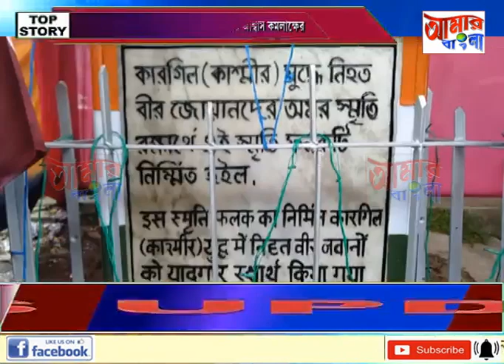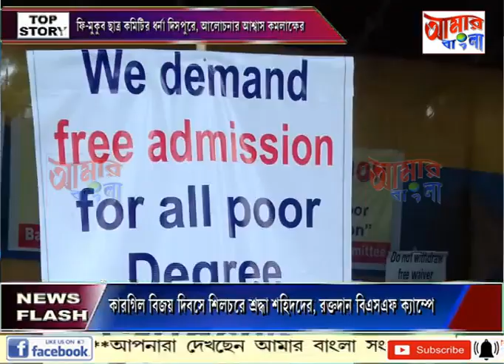# NEWS # 26 07 19